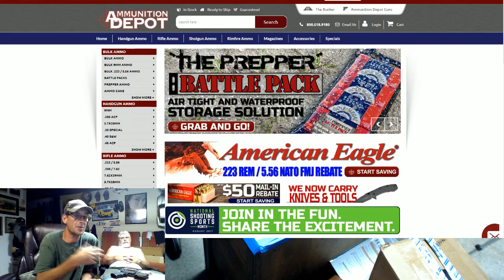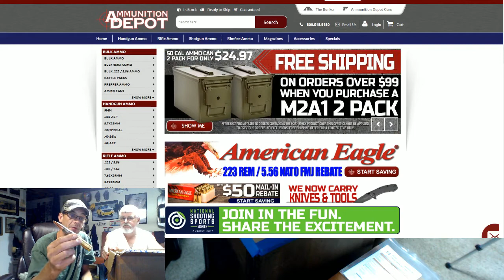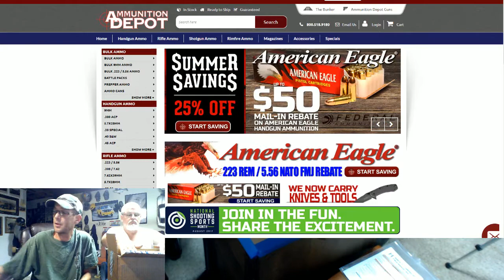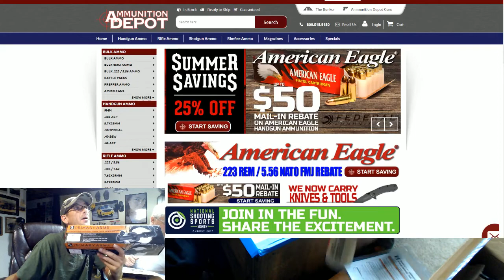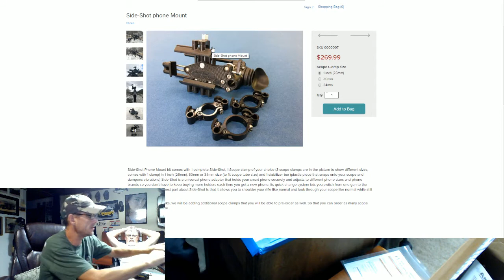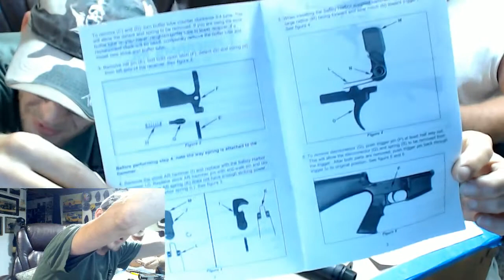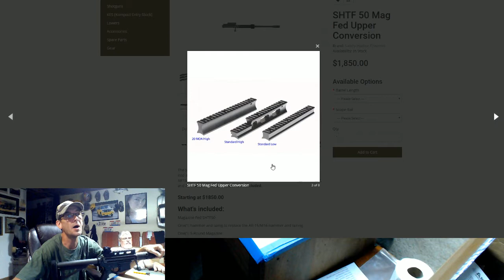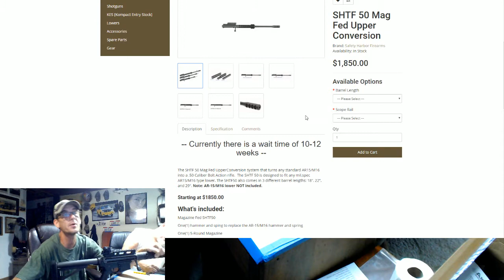TODAY is the day to build it!! AR15 into a 50cal bmg w/ TIVAN and products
Todays event and links -